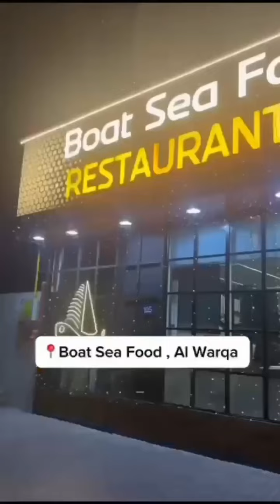ദുബായിൽ ഇങ്ങനെയും ഒരു സീ ഫുഡ് സ്പോട്ടോ….പോയി കാണേണ്ടതു തന്നെ…. Boat sea food restaurant at Dubai 🦐🦞🍱